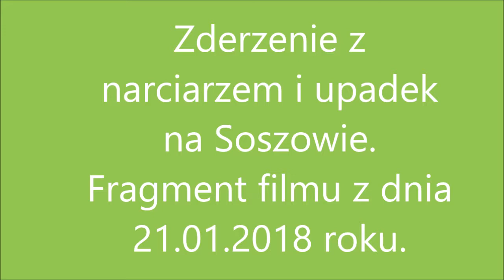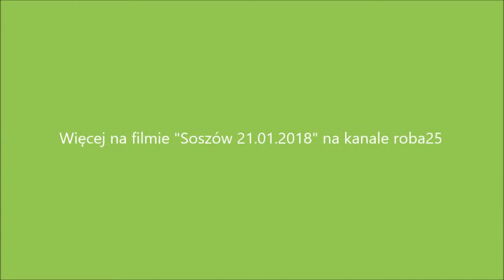Upadek na Soszowie 21 01 2018